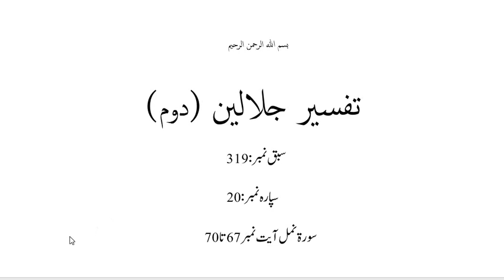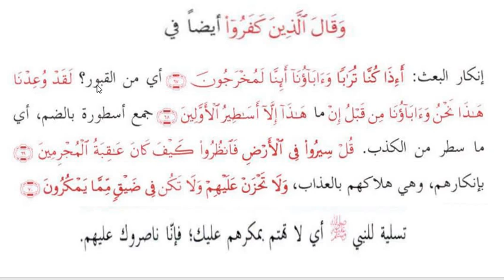جلالین حصہ دوم،سبق نمبر:319 سرکار کو تسلی /jalalain Part2 lesson 319